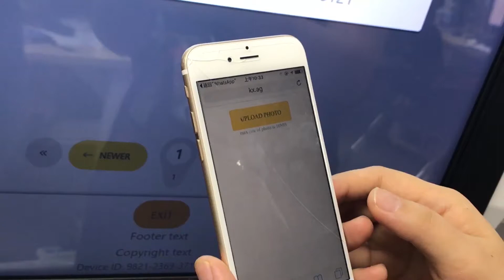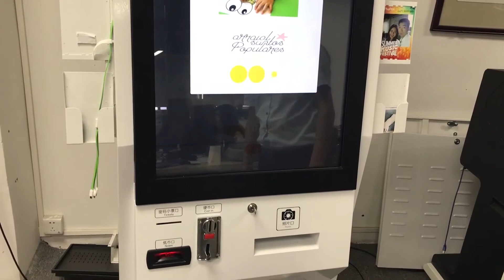instagram hashtag photo kiosk (QR code printing features.)